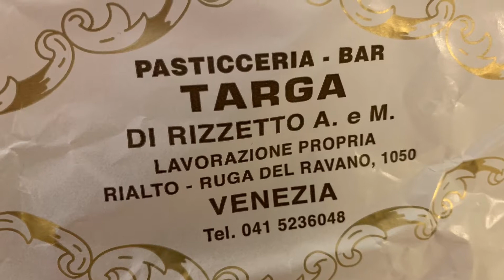REVIEW KUE DI VENICE ITALY || TIRAMISSU ITALY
Halo Manteman..
Selamat datang di Channel INDOJER VLOG

Instagram vlog : @indojer_vlog
Instagram pribadi : @asyer_liswardi

Selamat menonton!